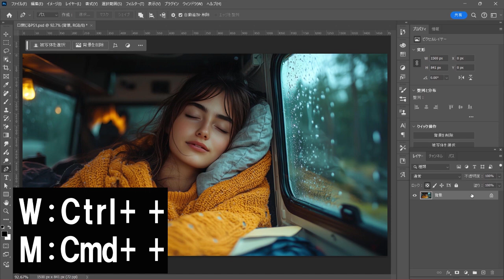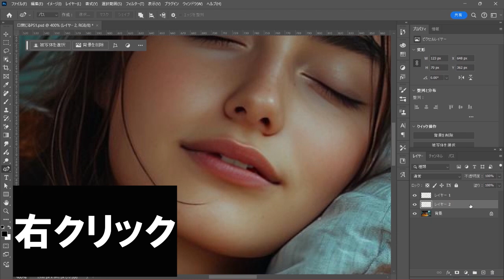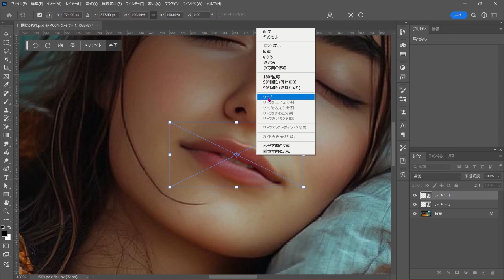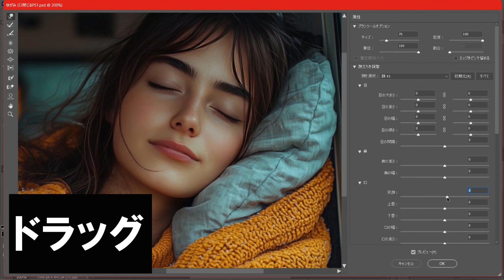【Photoshop】眠りながら開いてしまった口を閉じてみた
口を簡単に閉じる方法です。簡単ですのでぜひ試してみてください。